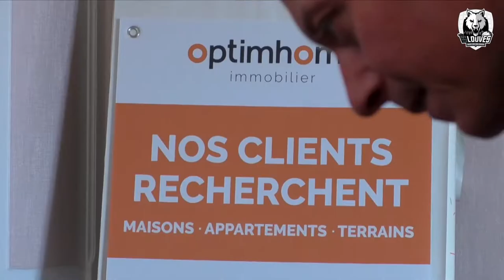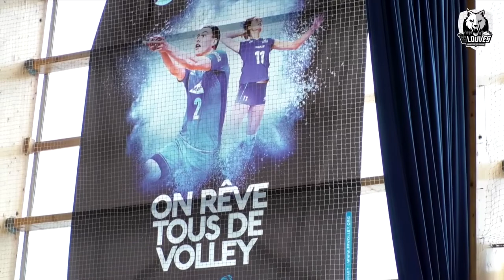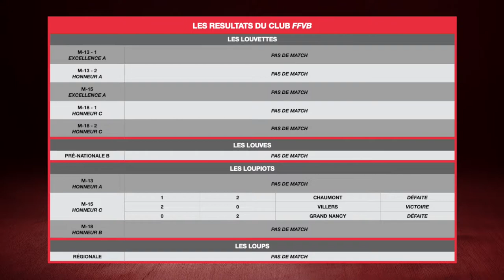Les Louves - La WebTV / Emission #29 / Saint-Dié Volley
00:00 Émission #29
00:55 Le partenaire Optimhome
09:21 La vie du club Les M-13
13:19 La vie du club Les Louves et les B'Est
17:29 L'actu
18:09 Les résultats des matchs
21:22 Le programme des matchs